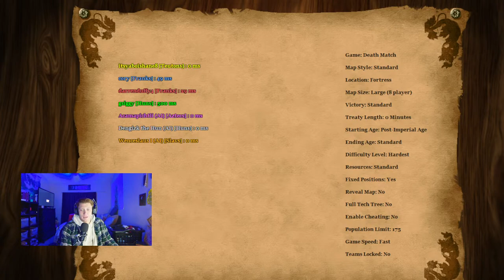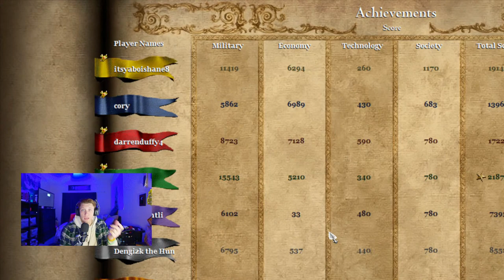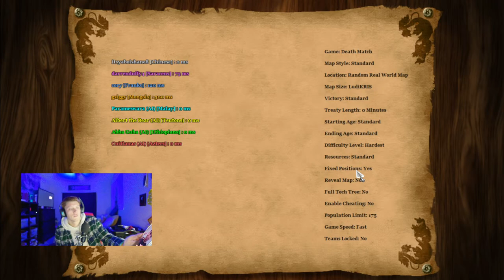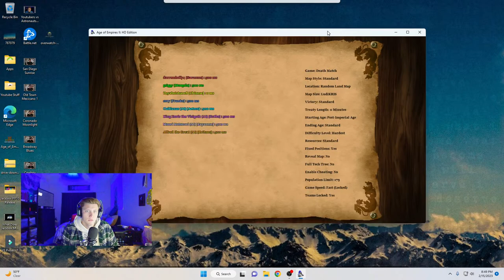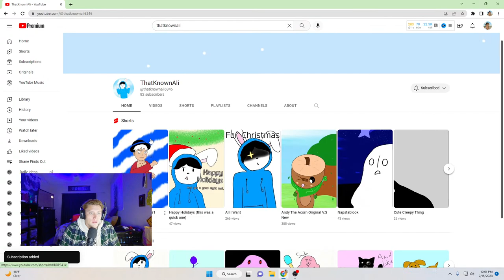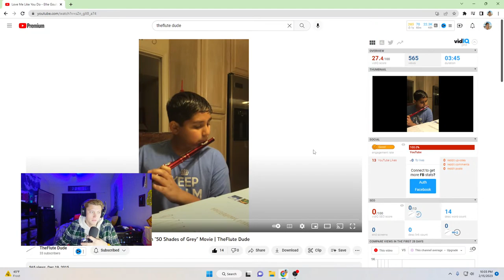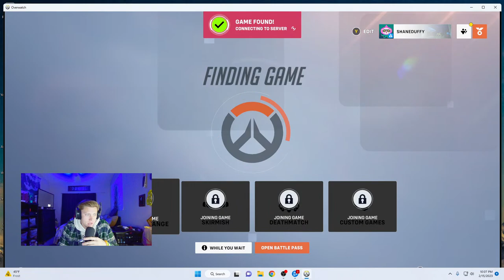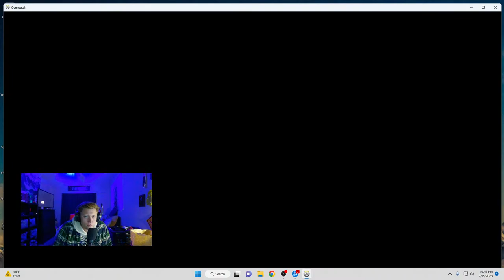Playing Games and Hanging Out